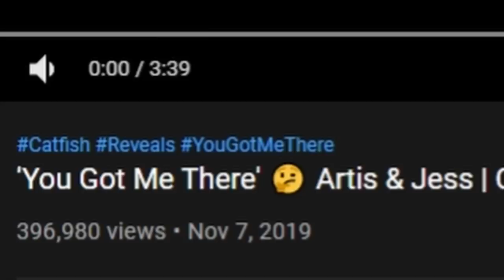MTV's Craziest Show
Catfish is the craziest show on MTV. Especially the Artis & Jess episode.